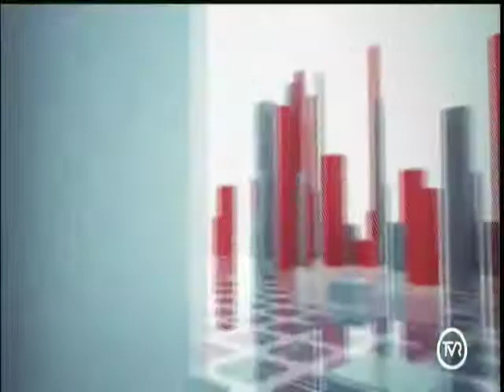Secretaria de Planejamento e Gestão contrata reeducandas